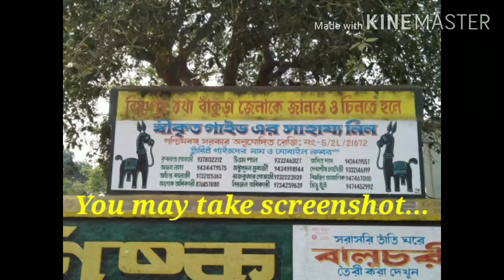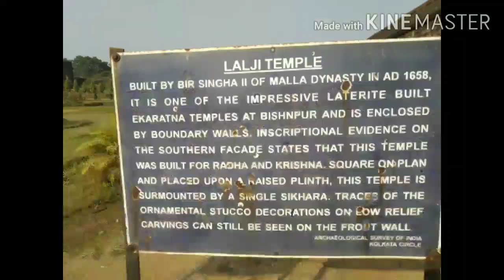Our short trip to the 'City of Temples'- Bishnupur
A short trip to the 'City of Temples' was organized on 27th December, 2020...here is a very short video on that...